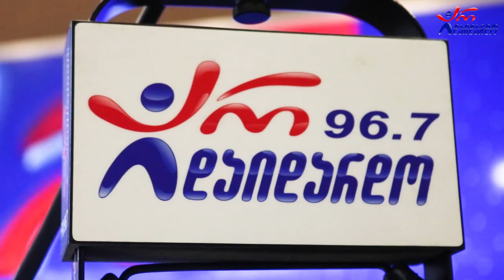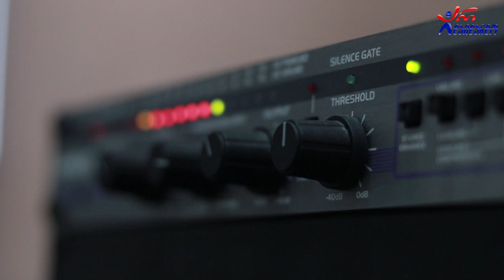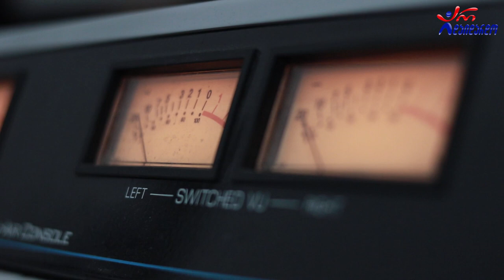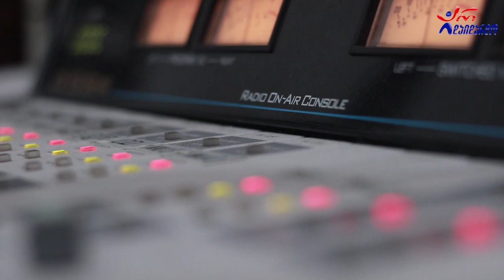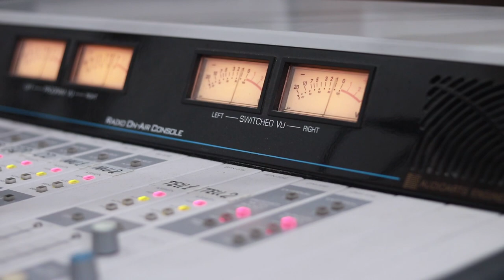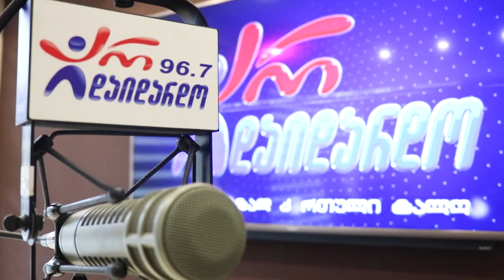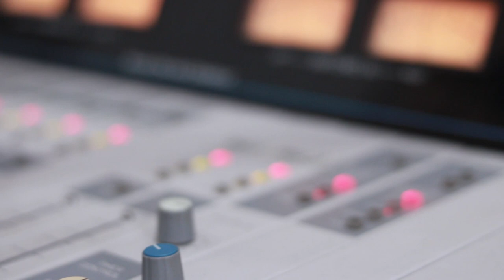გია ბაღაშვილი. გადაცემა "ღვინო დუდუკი ქალები". 25.10.2021. ვიდეო კოლაჟი / Gia Bagashvili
2021 წ.  25 ოქტომბერი
☛ ორშაბათი - 19:00. ლაშა რამიშვილის საავტორო გადაცემა "ღვინო დუდუკი ქალები". სტუმრად გია ბაღაშვილი. ვიდეო კოლაჟი